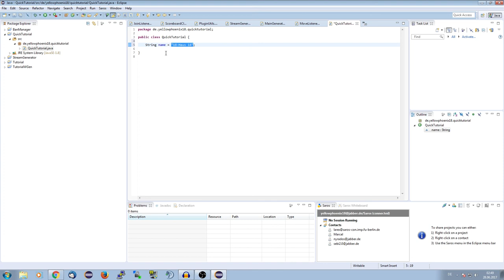QuickTutorial #002 | Strings | YellowPhoenix18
In dieser Tutorialreihe geht es um schnelle Erklärungen für bestimmte Variablen in gängigen Programmiersprachen, wie zum Beispiel Java.

Das Video heute dreht sich dabei um den Variablen-Typ String und dessen Besonderheiten

Mein MC-Server: yellowphoenix18.de
TeamSpeak3: yellowphoenix18.de

Upload-Plan:

Montags: Quick-Tutorial
Freitags: Tutorial

» Weitere Uploads erscheinen nicht regelmäßig